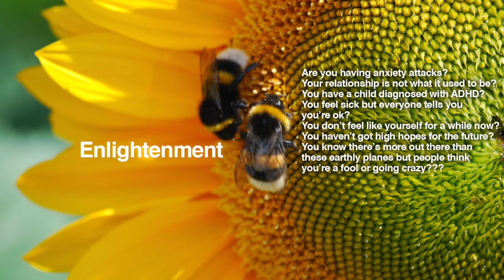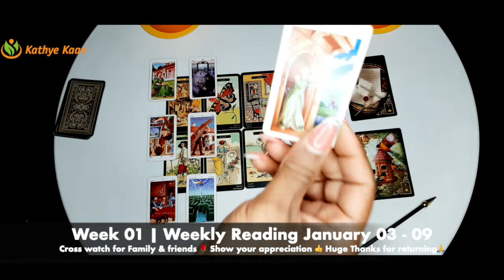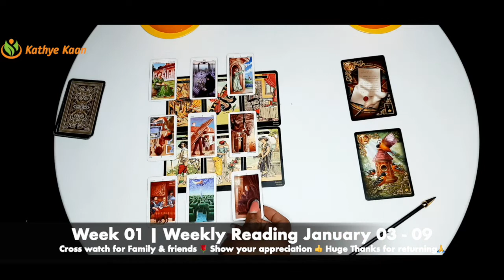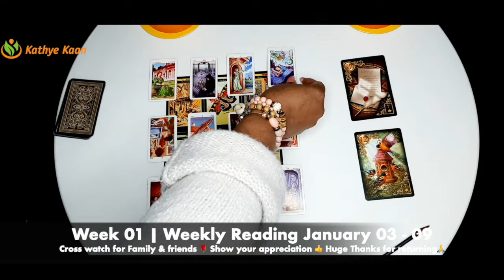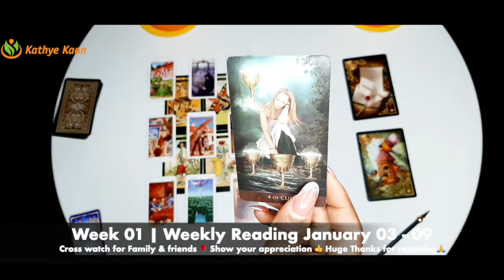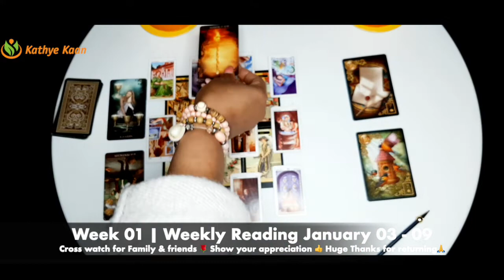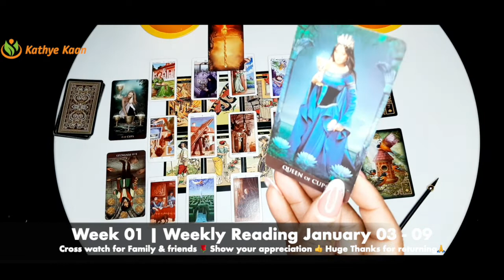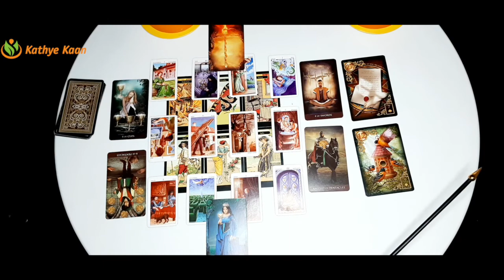VIRGO Weekly Reading January 03 to 09🌹 Tarot Psychic Energy Horoscope 💫 By Kathye Kaan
Tarot Psychic Energy Forecast Weekly Reading January 03 to 09🌹 Tarot Psychic Energy Horoscope 💫 By Kathye Kaan   Horoscope  Reading 🌹by Kathye Kaan
Tarot horoscope reading by Kathy Kaan. Watch this psychic energy reading to find out what’s in store for  TarotReading